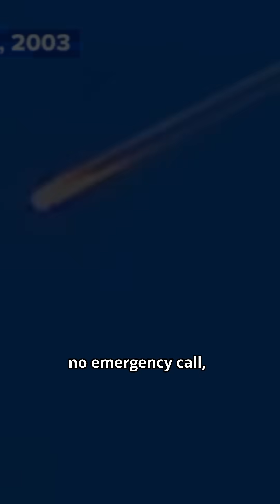Inside Space Shuttle Columbia As There Last Moments Were Broadcasted Before Disaster